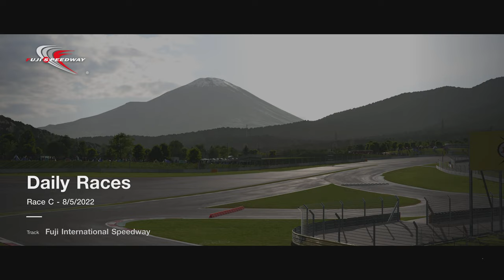Gran Turismo 7_20220508190109